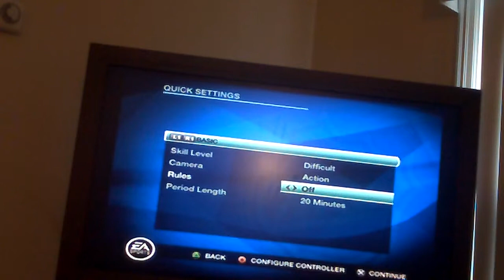nhl 09 ps2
AHL match up  Hershey Bears versus Philadelphia Phantoms